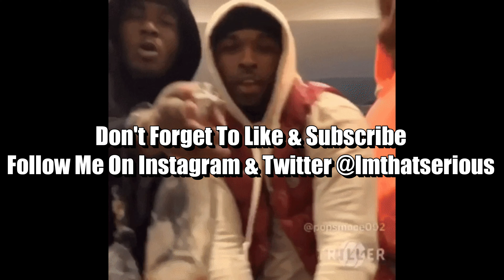Top 10 - Pop Smoke Songs